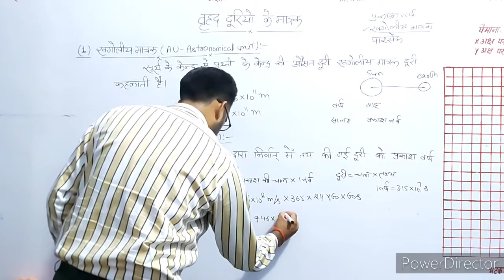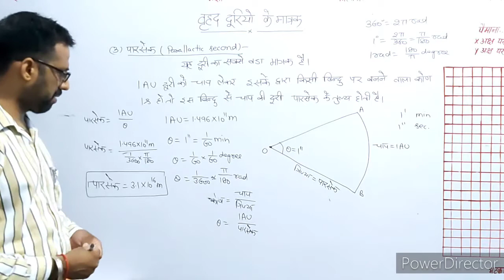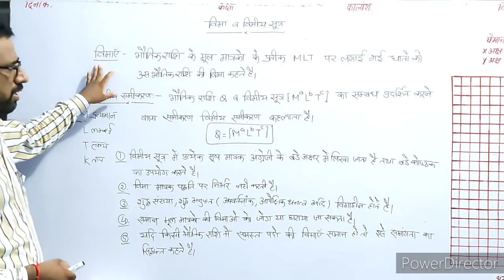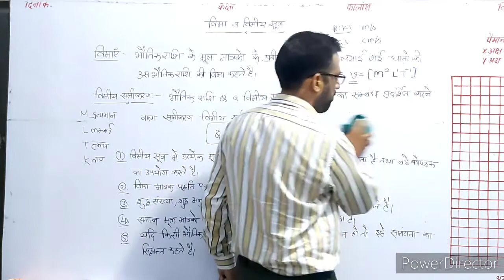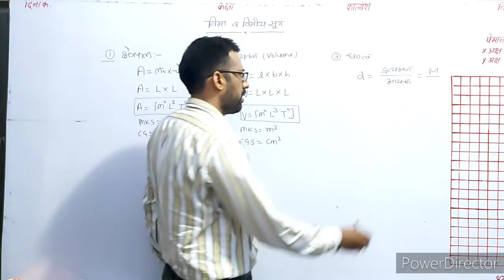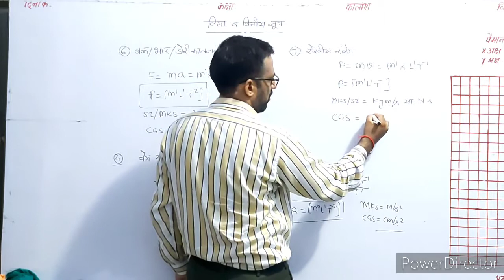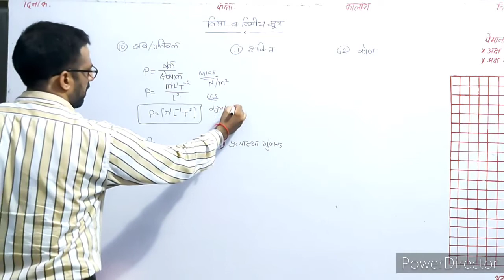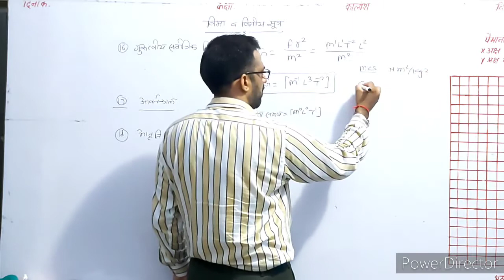Class 11#Lesson 2# Dimensions